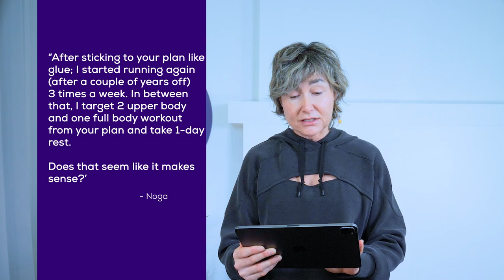Strength Training and Running for Women Over 40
Wondering what you should do for strength workouts if you run for the bulk of your cardio? It's a great question, and I answer that as well as what muscles to target if you're a runner and what two other things you need to add to your weekly program to become a better runner.

I also discuss why you may be experiencing popping and cracking in your spine when you perform certain exercises when to worry about this, and when it really doesn't matter.

In addition, learn about deadlifts, Romanian deadlifts, the difference, and what muscles you're targeting.

00:00 Introduction
01:13 Running and strength training
04:34 Lower body muscles to strengthen if you're a runner
04:53 Alternative exercise for single leg deadlifts
05:24 Main muscles a deadlift strengthens
05:36 Difference between a deadlift & RDL
08:09 What to do if back pops when doing certain exercises
10:51 Posterior oblique sling
11:35 Best way to hold onto a dumbbell for a goblet squat

💥 START YOUR FREE 14-DAY TRIAL OF MY APP - OVER FIFTY FITNESS